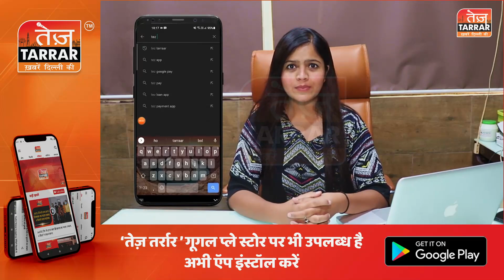8 साल पहले गायब हो गया था मासूम, अब ऐसे लौटा है घर | Missing Child Found | DCP West Ghanshyam Bansal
8 साल पहले दिल्ली के पंजाबी बाग इलाके से एक 4 साल का मासूम गायब हो गया था। जिसके बाद उसके परिवार ने पुलिस में शिकायत भी दर्ज की, इतने समय में पुलिस के हाथ कोई सबूत नहीं आया। लेकिन वो कहते है ना भगवान के घर देर है अंधेर नहीं, ऐसा ही कुछ इस मामले में देखने को मिला है।